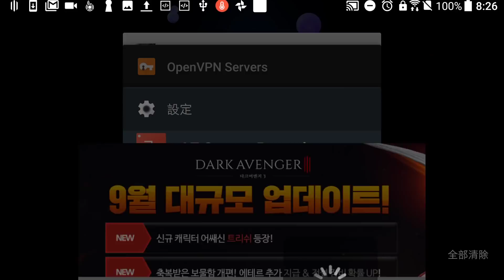暗黑復仇者3 新職業 刺客 重大改版 試玩影片心得分享